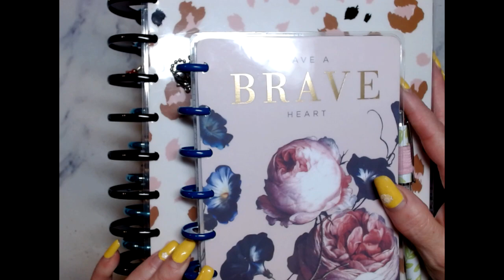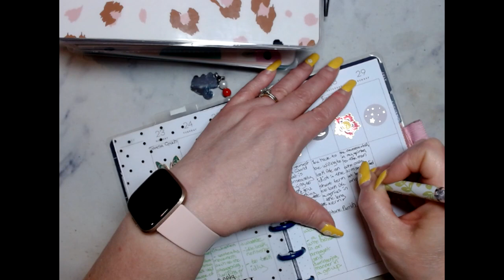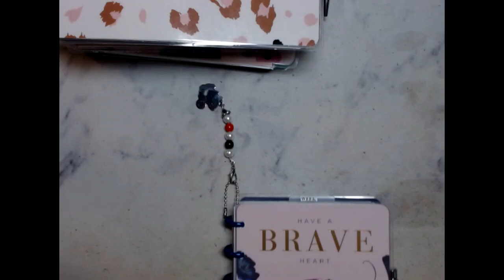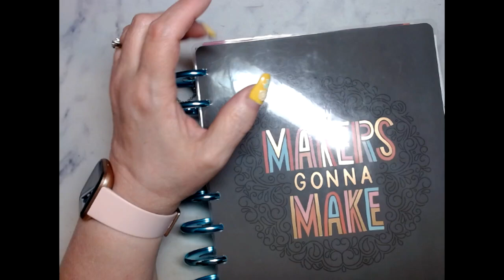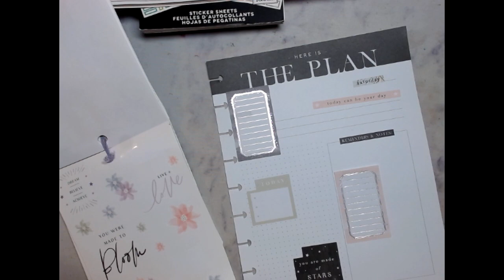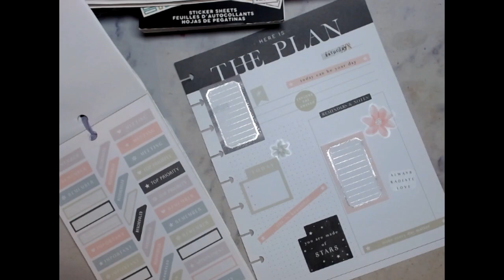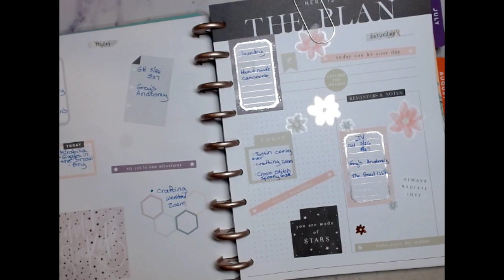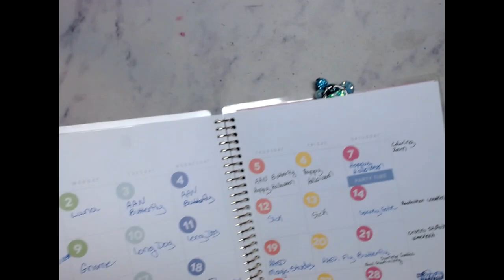What's Going On Today May 28, 2022